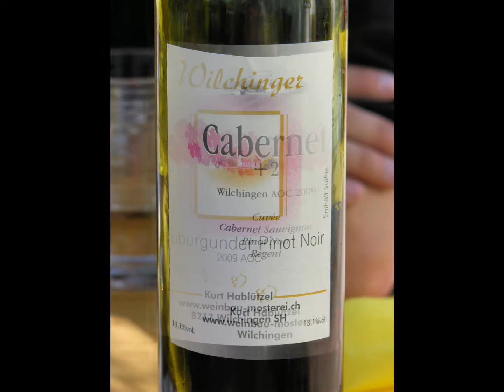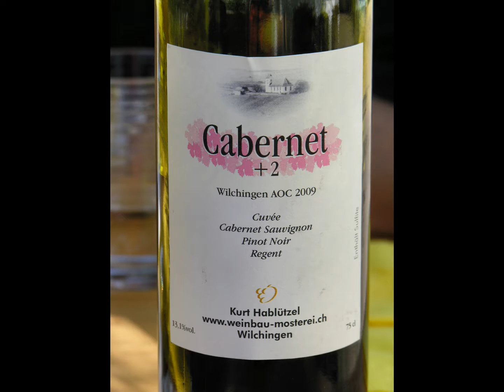Modellbahnanlage Kurt Hablützel in Wilchingen, Spur 1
Besuch bei Kurt Hablützel in Wilchingen. Besichtigung seiner grossen Spur 1 Modellbahn-Anlage.